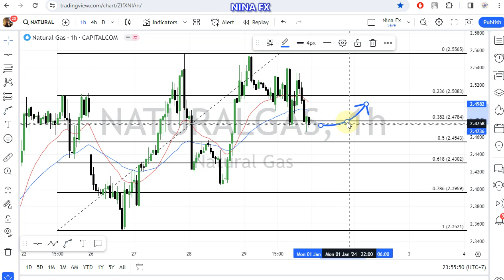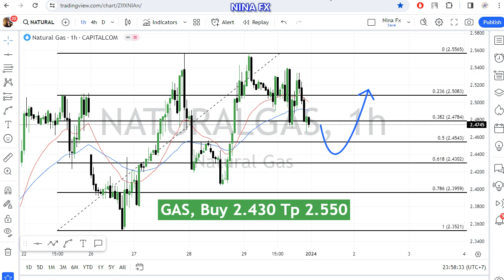Natural GAS Daily Analysis for January 2, 2024 by Nina Fx